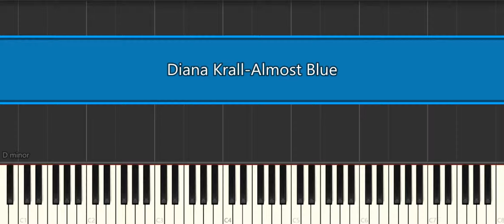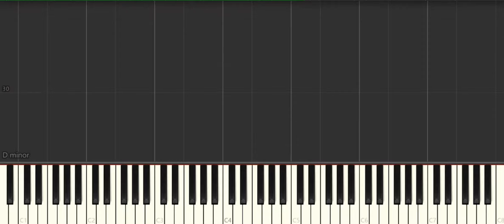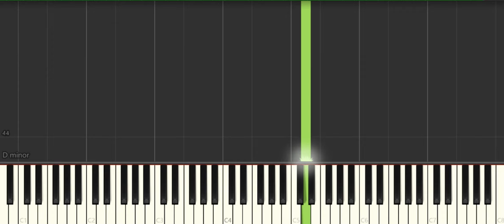Diana Krall Almost Blue [Easy Piano Tutorial] (Synthesia) Right Hand Only